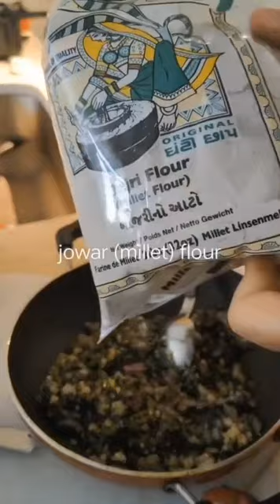Sindhi Dhodo (Millet flatbread containing herbs and spices served with curd and crunchy pappad)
perfect meal for winter during weekends. Just have it at brunch and chill in the afternoon ;)